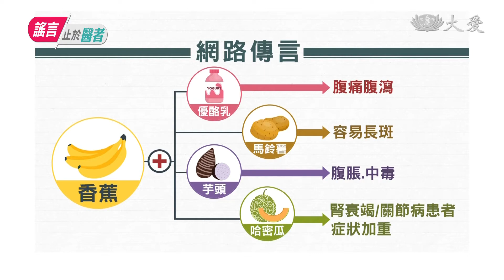蕉個朋友不速配?網路傳聞醫師解答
一般人認為香蕉很營養?但網路卻謠言，香蕉不可以亂吃，吃錯了可能會中毒甚至臉上長斑，到底傳聞中，優酪乳、馬鈴薯、哈密瓜等，可不可以跟香蕉一起吃，吃了真的會發生這麼嚴重的後果嗎，讓醫師為您解答。

香蕉，一年四季都盛產，通路廣泛。

就連便利商店，24小時都能買到香蕉。像這樣隨處可見的水果，卻有大禁忌!吃錯了居然會中毒。

網路謠言，香蕉配優酪乳，容易腹痛腹瀉；跟馬鈴薯一起吃容易長斑；香蕉配芋頭則會引起腹脹、中毒；哈密瓜香蕉同時吃，會讓腎衰竭與關節病患者症狀加重。

民眾 張小姐：「(相信嗎) 相信耶，(為什麼相信) 因為都，很多東西都不能加在一起，不能一起吃。」

民眾 王小姐：「會懷疑 半信半疑說，這個東西不知道，可不可以加在一起吃。」

台中慈濟醫院營養師 洪宜慈：「目前香蕉跟這些食物的一些相關性，其實去查一些文獻，其實都沒有一些直接的證據，顯示說 香蕉跟什麼樣的食物一起吃，真的會有一些不良的反應，(它們)本來就是我們，一般六大類食物裡面，必須攝取的一些食物，它都有它所提供的一些營養。」

香蕉營養素豐富，含鉀量是一般水果的兩到三倍，攝取足夠的鉀，可降低血壓、還能快速補充體力。同樣一百克，香蕉含鎂量是蘋果的五倍，鎂，可預防心血管疾病，舒緩疲勞；同時富含膳食纖維，有助腸胃蠕動。每日攝取量，大的12根、小的1根。若是高血壓或接受藥物治療患者，建議先與醫師討論後再食用。

賴姵諠 李岳為 台中報導